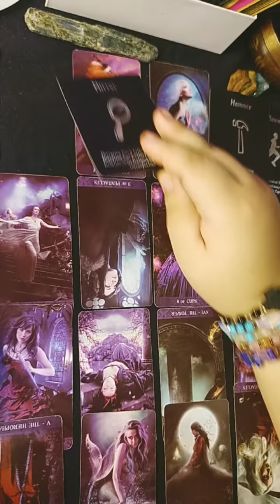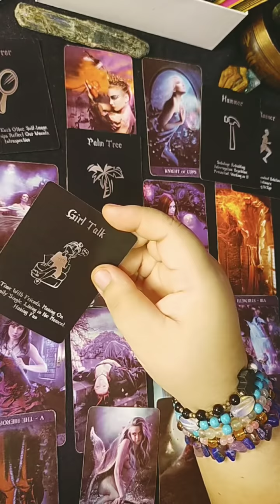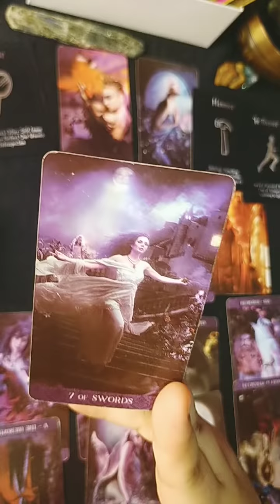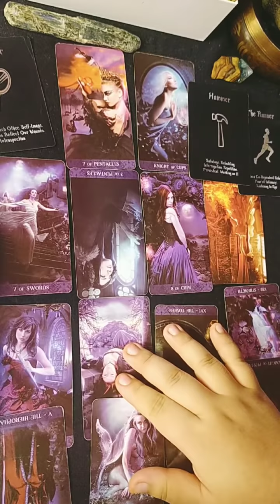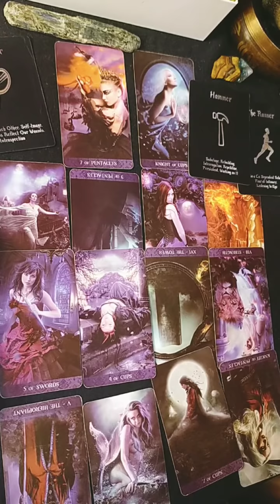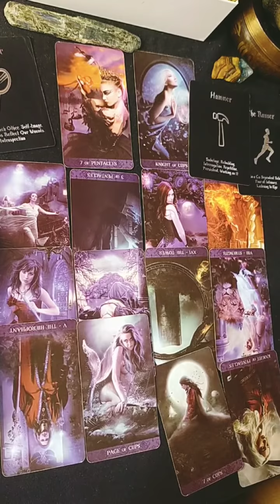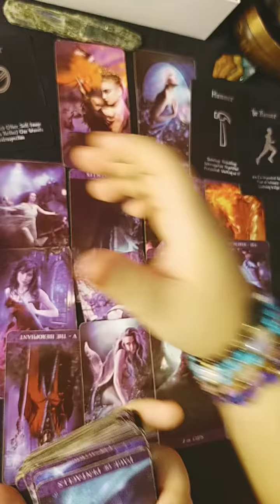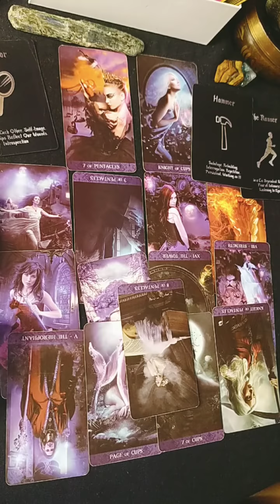🌍Kailangan ka ng Person mo para maayos nya ang sarili nya. /Taurus/Virgo/Capricorn